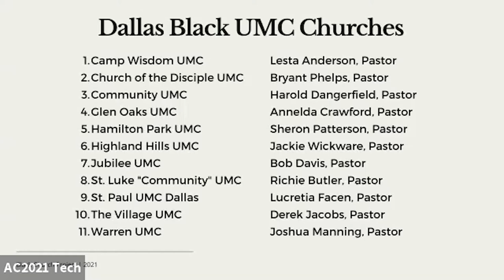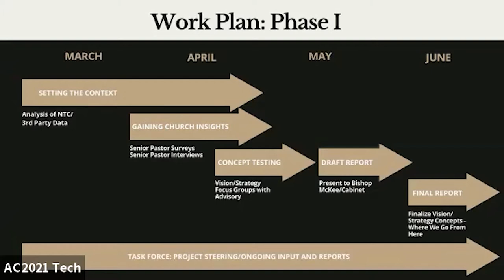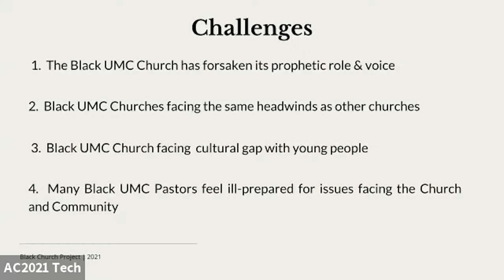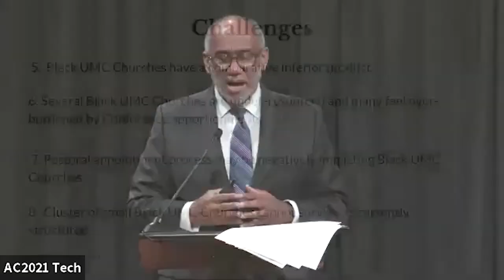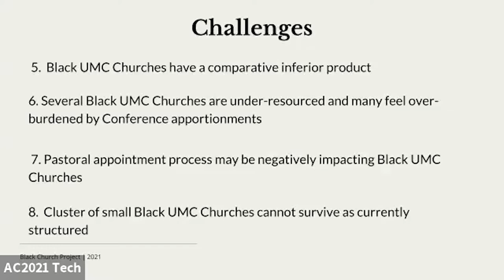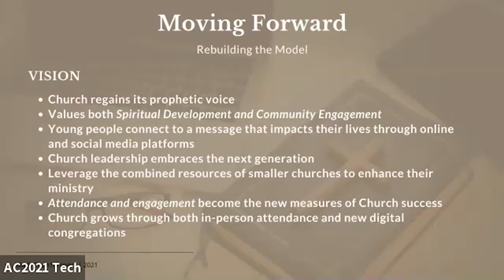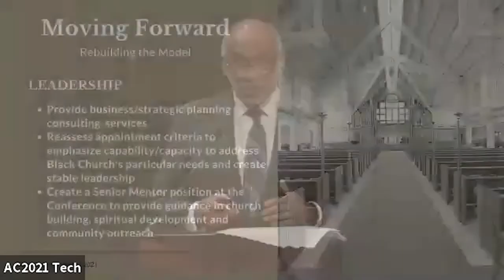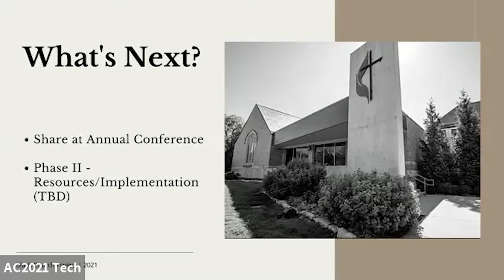AC 2021: Black Church Task Force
A report by Rev. Dr. Ron Henderson, Rev. Edlen Cowley and Greg Campbell for the North Texas Annual Conference (June 13-15, 2021) at St. Andrew UMC.